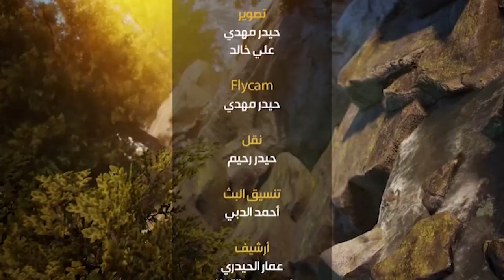برنامج ارض السواد مع ظفر علي، بحيرات الأسماك عقبات وتحديات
مقدم البرنامج ارض السواد / ظفر علي

بحيرات الأسماك عقبات وتحديات

رئيس مؤسسة روافد لتنمية الاحياء المائية حاتم الحمداني

صاحب بحيرات اسماك عصام علاوي

صاحب بحيرات اسماك علاء علاوي